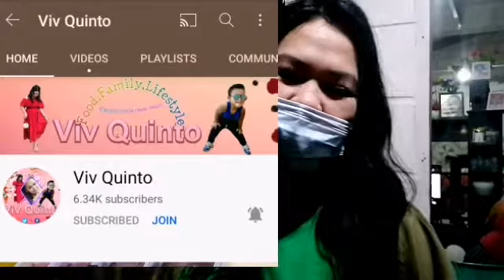All vlog NALUHA SYA SA AMING MALAKASANG SORPRESA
Hello ulit guys share k lng video na ito ang aming malakasang sorpresa sa nag birthday Sana mapanuod nyo ito mga lods